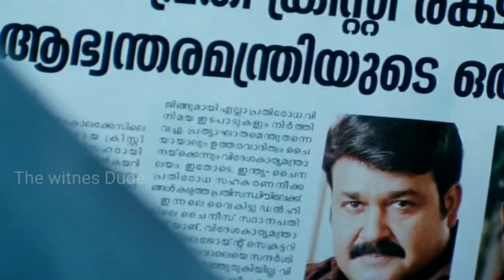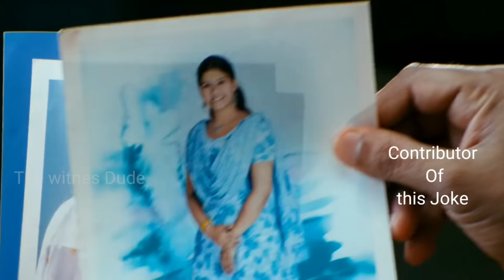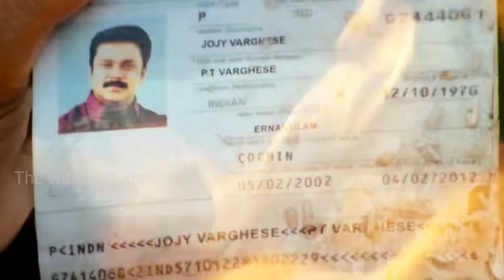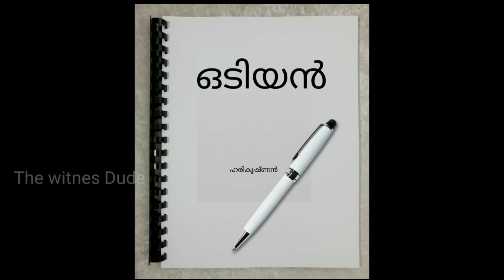Christian Brothers | EP06 | Mohanlal | Dileep | Suresh gopi | Lalverse 1 | Malayalam Movie Roast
➤  Thumbnail by